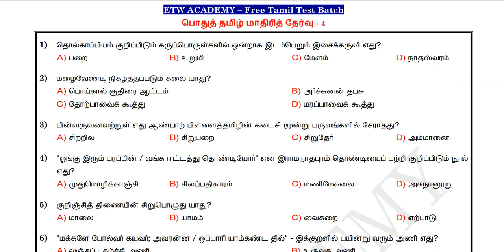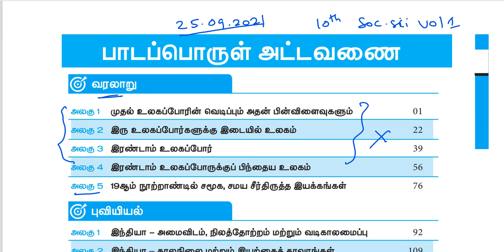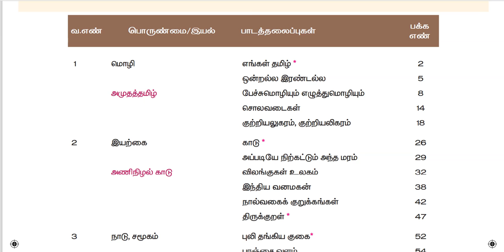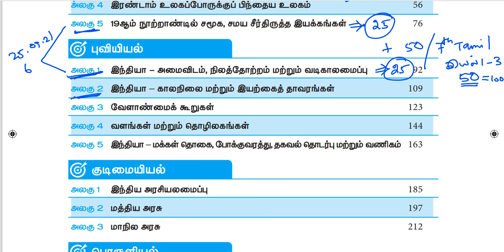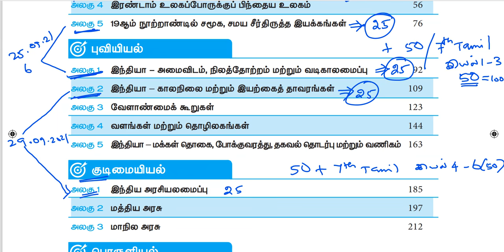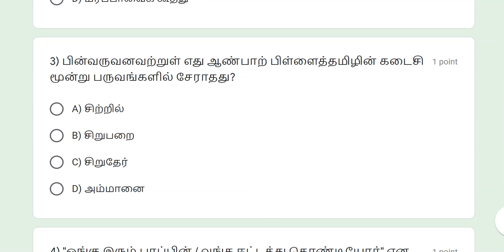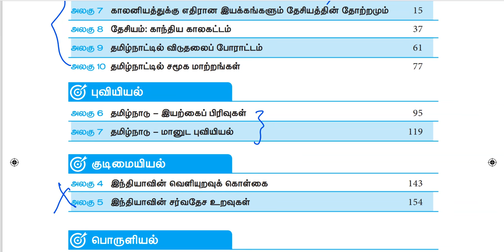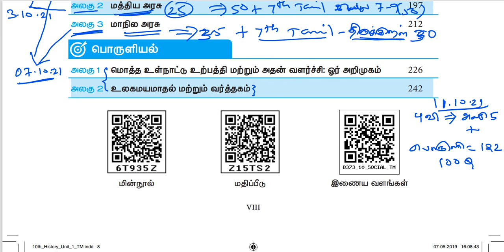இலவச தேர்வுகள் - அறிவிப்பு 2 | PDF ஐ உங்கள் ஃபோனுக்கே அனுப்பும் திட்டம் | PDF + Online Test + Video